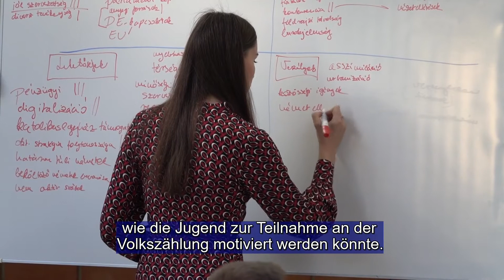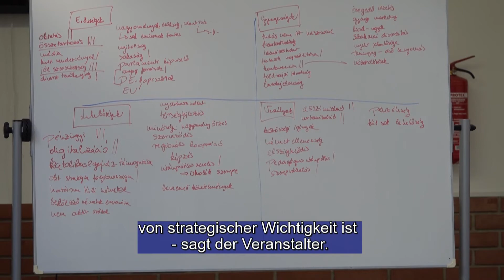Pilisvörösvár német konferencia - UNGARNDEUTSCHE - 2021.11.04.